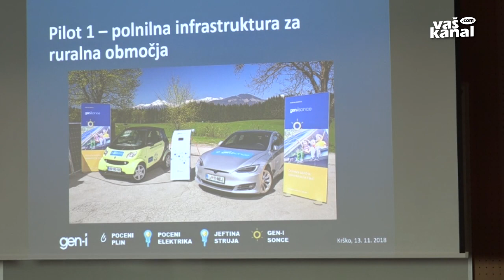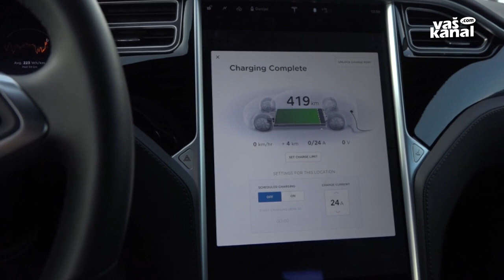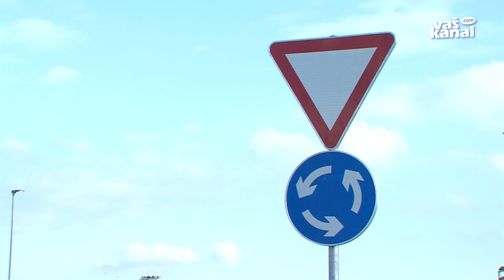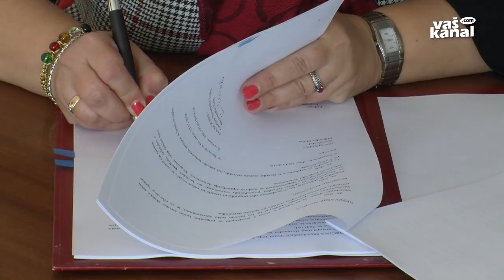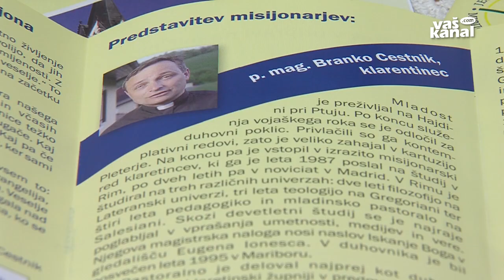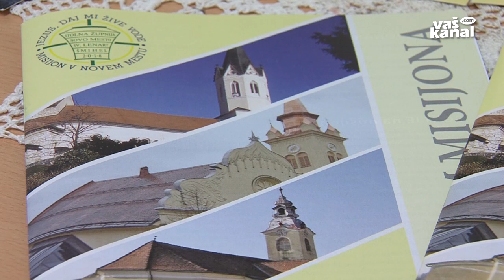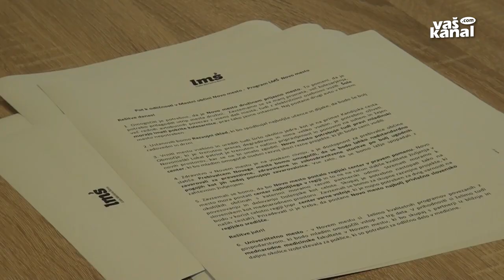Novice, 15. november 2018